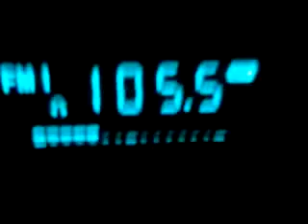XHHZ-FM 105.5 MHz La Paz, B.C.S.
Recepción de XHHZ 105.5 en Los Mochis, Sinaloa.